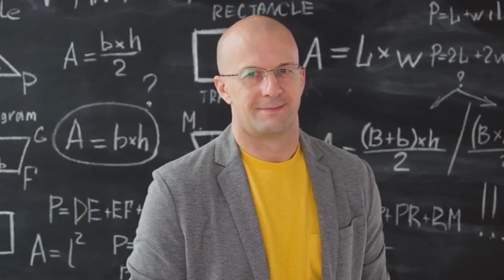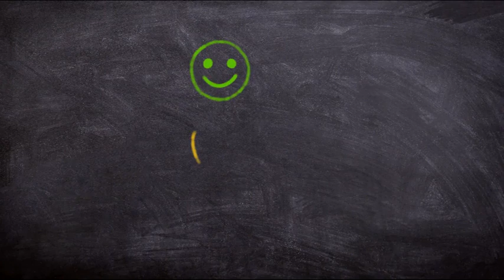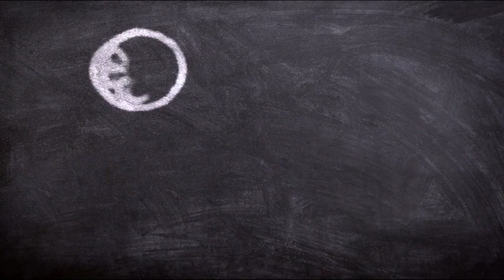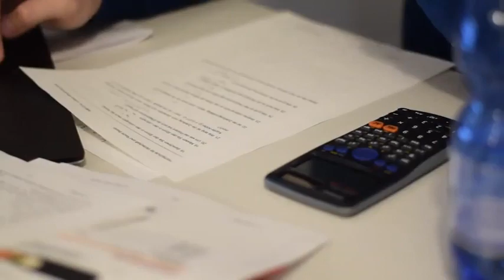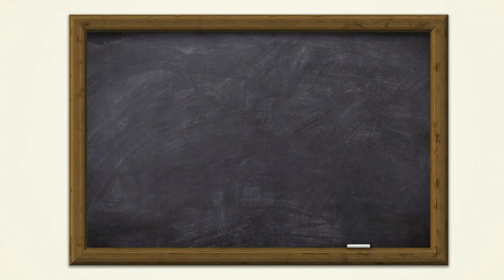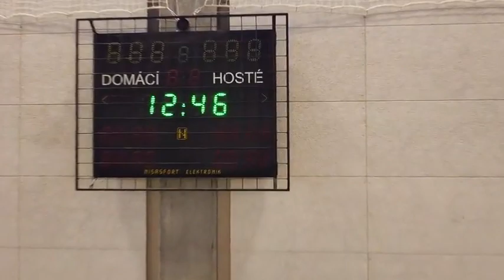School Stock Footage Education Free HD Videos no copyrigh1